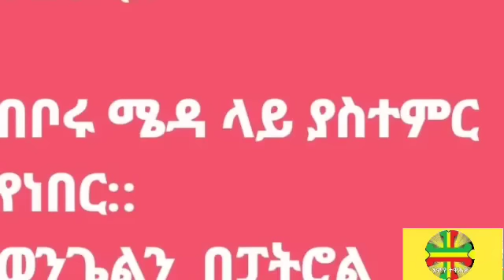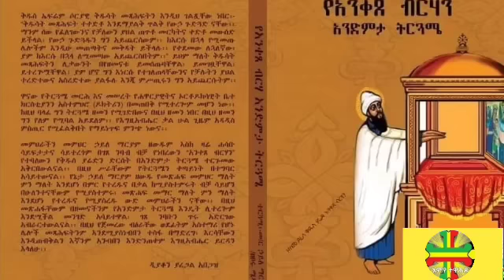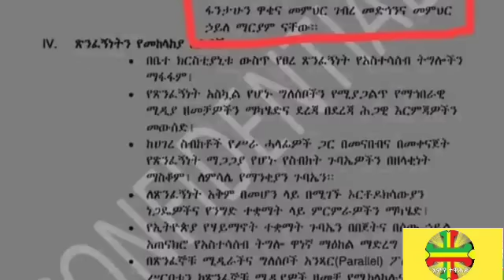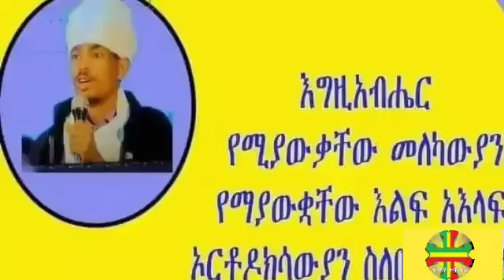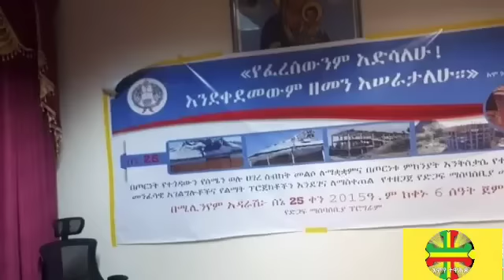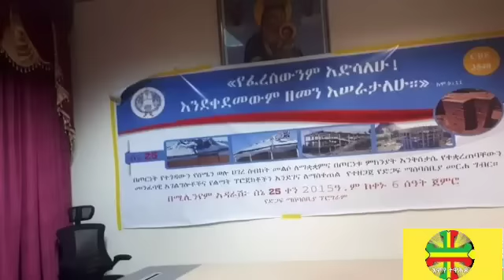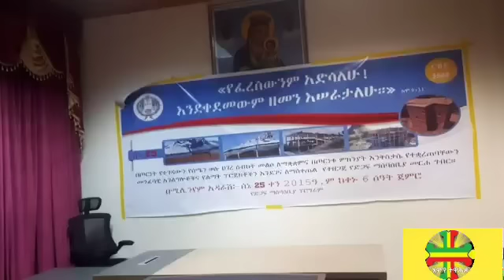ሰበር- የህዝቡን ቁጣ የቀሰቀሰው የሊቁ መታፈን እና የቤተክህነቱ ዝምታ| ሊቁ እንደስራቸው አግማሴ| 99 ካህናት ሲገደሉ 182 አብያተክርስቲያናት በሙሉ ወደሙ